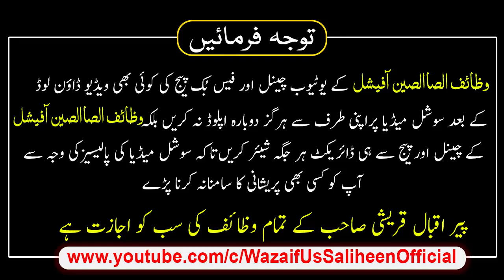99 Bimariyon Se Bachne Ka Wazifa Peer Iqbal Qureshi | Wazaif Us Saliheen Official